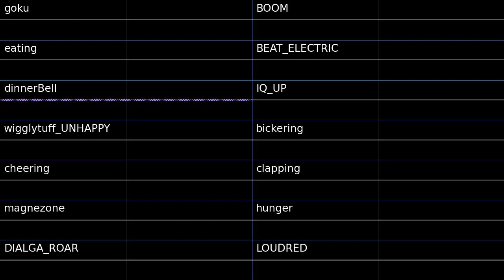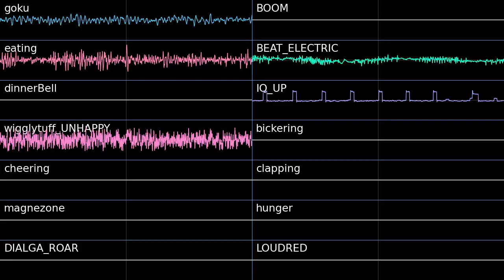Guildmaster Wigglytuff eats a million perfect apples and goes Super Saiyan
april fools!
using mostly sound effects from the game
this is also the guild eating remix I guess